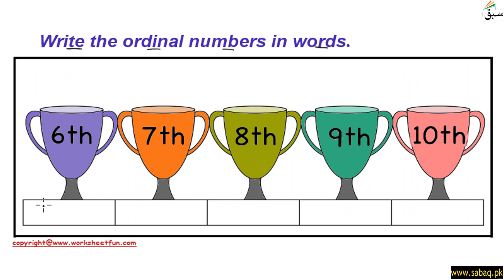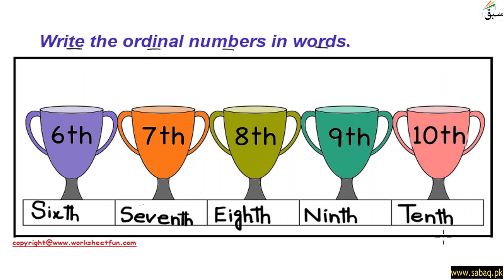Practice-Ordinal numbers-2, Math Lecture | Sabaq.pk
This video is about: Practice-Ordinal numbers-2. Practice tests and free video lectures for Physics, Chemistry, Biology, Math’s, Computer Science, English & more subjects are also available at Sabaq.pk. So, subscribe to Sabaq.pk/Sabaq Foundation now and get high marks in your exams.

CLASSES WE COVER AT SABAQ.PK / SABAQ FOUNDATION:

1. KG
2. Class 1
3. Class 2
4. Class 3
5. Class 4
6. Class 5
7. Class 6
8. Class 7
9. Class 8
10. Class 9
11. Class 10
12. Class 11
13. Class 12
14. Class 13
15. Class 14
16. MCAT
17. ECAT
18. CSS

BOARDS WE COVER AT SABAQ.PK / SABAQ FOUNDATION:

1. FBISE
2. Sindh Board
3. KP Board
4. Balochistan Board
5. Cambridge

STUDY MATERIAL WE OFFER AT SABAQ.PK / SABAQ FOUNDATION:

1. Physics Lectures
2. Chemistry Lectures
3. Mathematics Lectures
4. Biology Lectures
5. English Lectures
6. General Science Lectures
7. Computer Science Lectures
8. General Math Lectures
9. Accounting Lectures
10. Statistics Lectures
11. Advance Accounting Lectures
12. Cost Accounting Lectures
13. Practice Tests
14. Physics Practical
15. Chemistry Practical